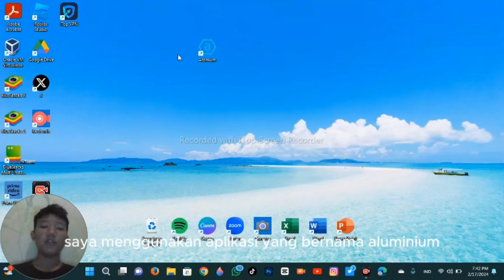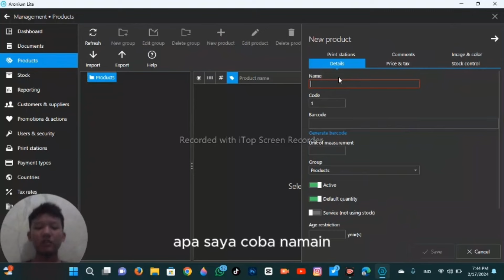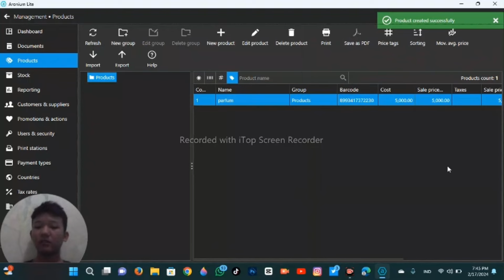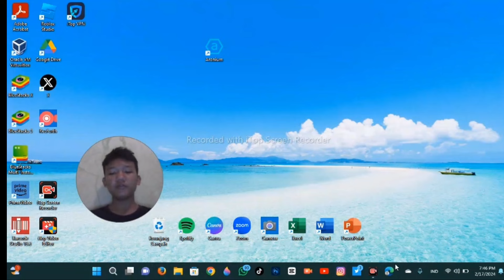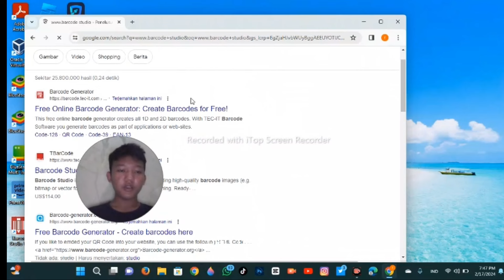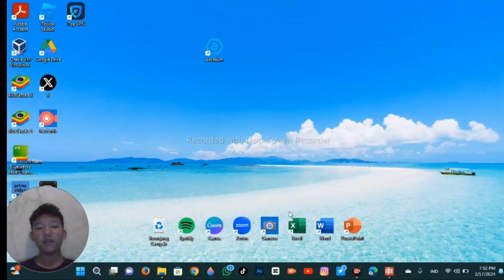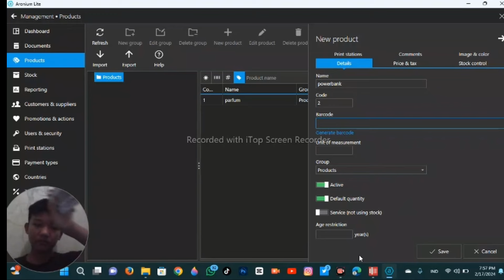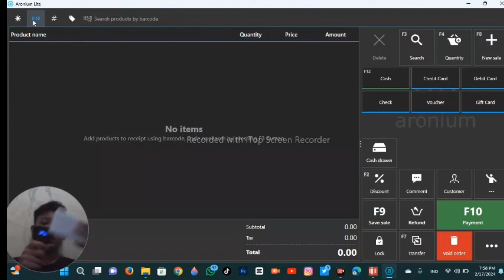Tutorial Cara Membuat Scanner Barcode Lebih Mudah dan Cepat Pemakaiannya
sebelum menononton jangan lupa Subcribe, Like, Comment, dan Share Keseluruh pelosok dunia, dan bunyikan Loncengnya. saksikan konten konten yang bermanfaat dan berprestasi kembali yang membuat kita berfikir positif dan melakukan hal yang positif juga. , tetap semangat.